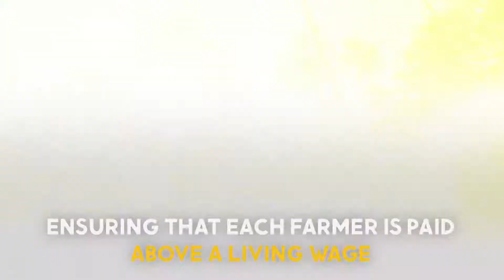Sustainable & Organic Chocolate Truffles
The secret to Alter Eco's oh-so-creamy organic chocolate truffles.